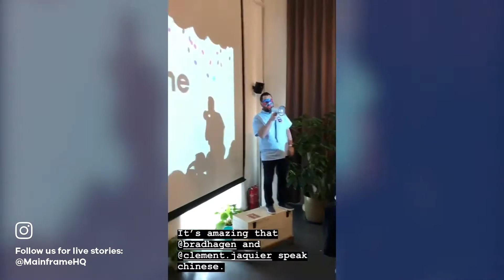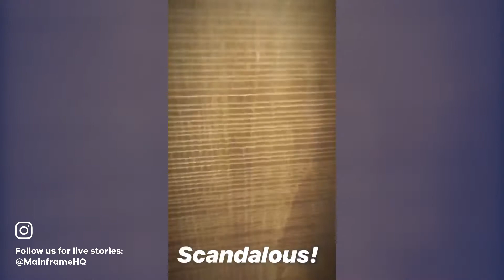Beijing Instastories — Asia Airdrop Tour — 24 March 2018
We try to document our Airdrop adventures, and right now Instagram is one of our favorite places to do it.